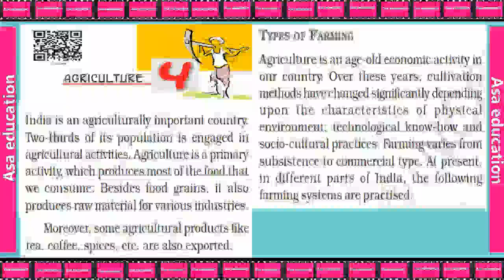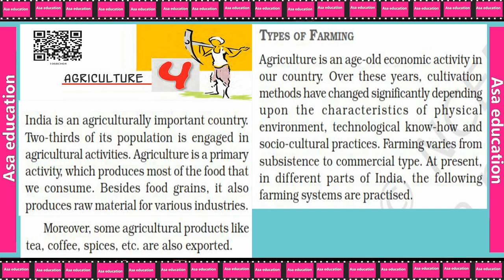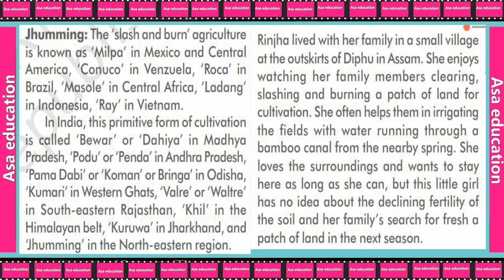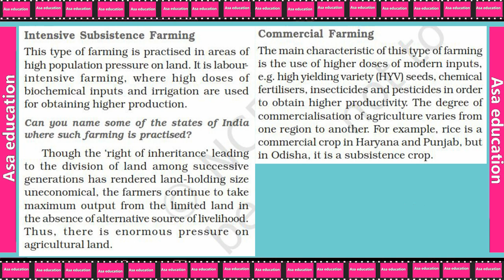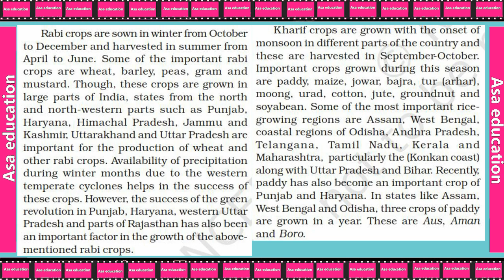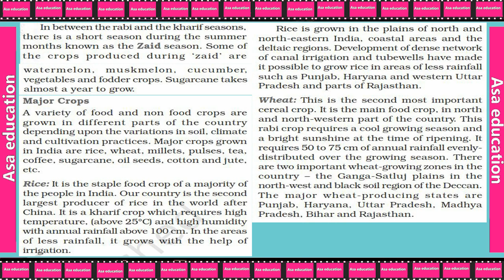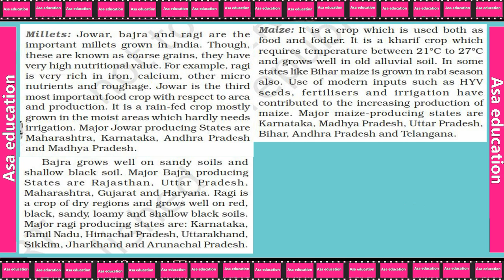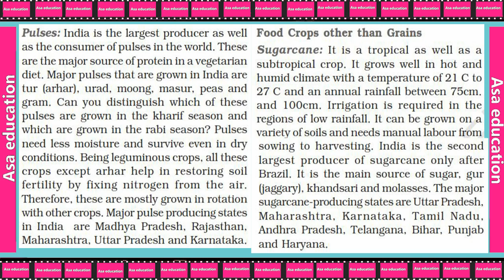4.1 Agriculture (Geography, Grade 10, CBSE) The LandMark - Hindi Explanation Series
Subject - Geography.
Book - Contemporary India II.

Series -  The LandMark - Hindi Explanation Series.

ASAP-A01